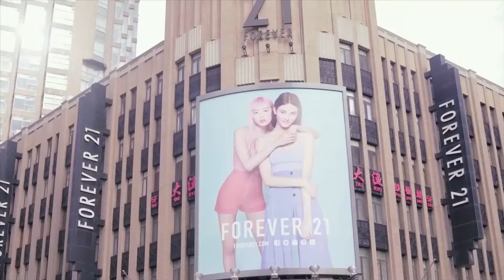ENGSUB【The Love Of Rose】▶EP30 | Liu Yifei, Luo Yunxi, Dai Xu💕Good Drama